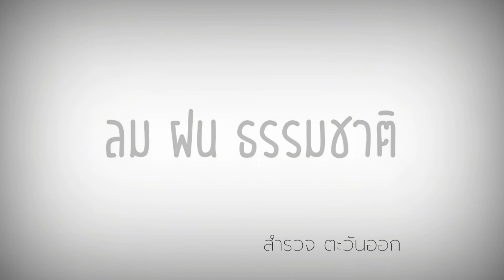ลม ฝน ธรรมชาติ